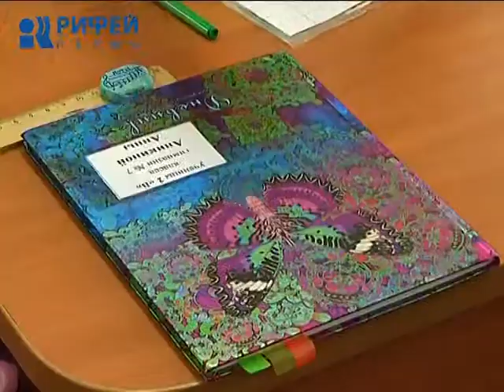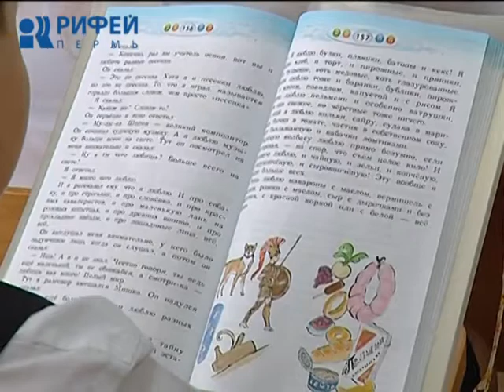Современное образование. Проблемы успеваемости